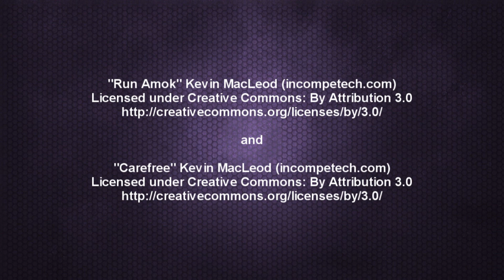Ignacy at Play 2015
In this way, Ignacy played in Modena!